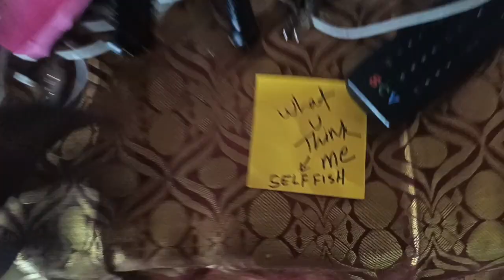vlog 6 | koviluku dhana neengale poitu vandhurunga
hi friends indha video la today vlog dha iruku pidichurundha support pannunga  nandri
ippadikku anbudan anbu

Watch:

 • Follow Me — Vendr...